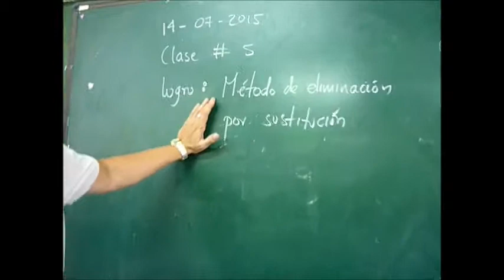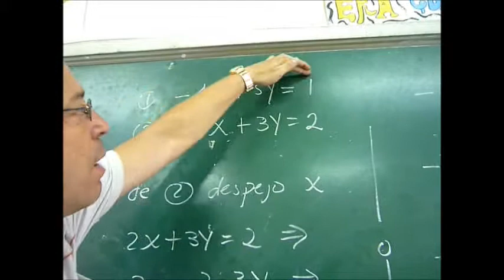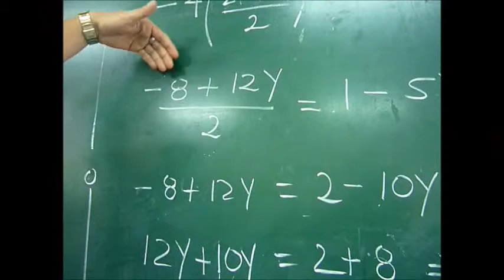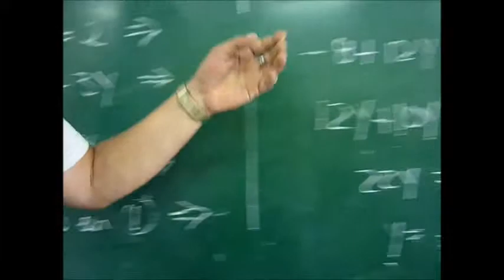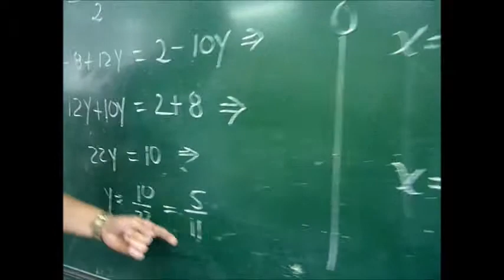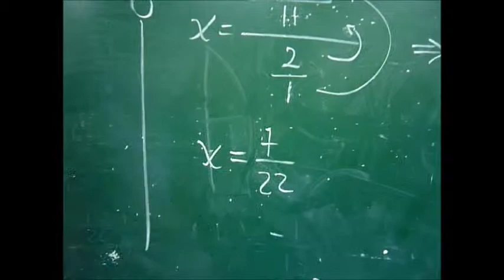SISTEMAS DE ECUACIONES LINEALES 2X2 MÉTODO DE ELIMINACIÓN POR SUSTITUCIÓN